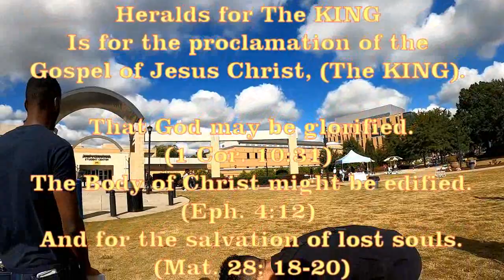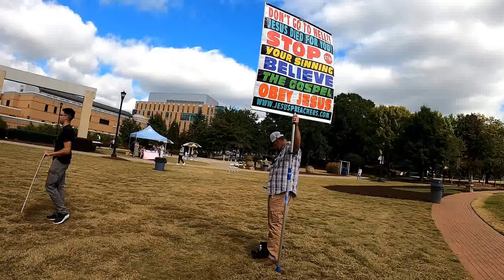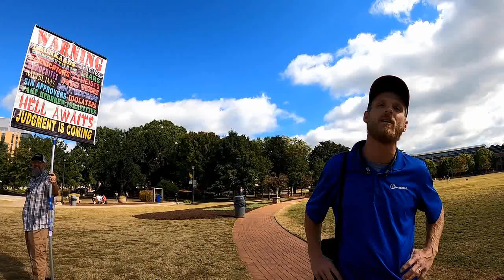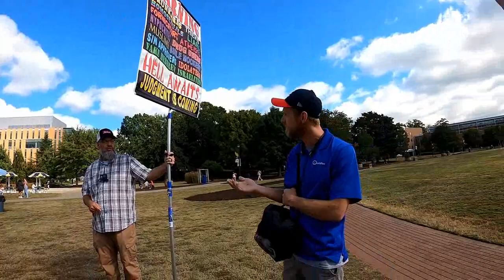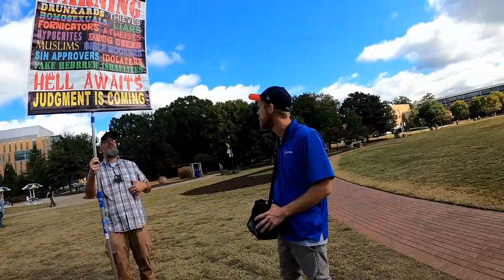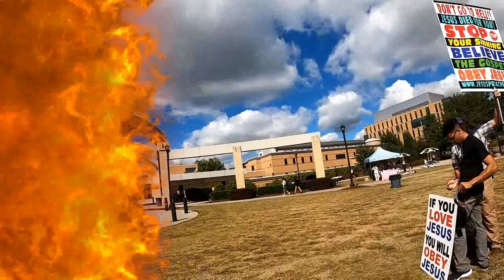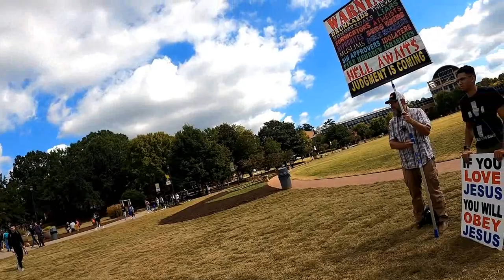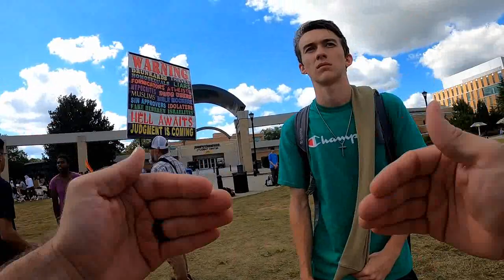STUDENT Seed Snatchers and LGBTQ+ REVILERS at Kennesaw State - YET SOME HEAR - Heralds for The KING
Please pray for all who heard!

That the Word of God would break through to these students.  This false doctrine of "We are all sinners", and "We will continue in sin as Christians" and "We have to sin because of our nature", is leading many to hell and causing them to be deceived!  Jesus Christ can set you free from the dominion of sin and cleanse from all unrighteousness, and cause you, (if you yield), to walk in holiness.  May the Lord plant seed on Good Ground!

Please pray for all laborers of the Gospel and our Brethren in North Korea and other persecuted nations.

Feeling led to prayerfully support?  (Only if the Lord leads you)

For an Encouraging Podcast check out SPIRIT OF ADOPTION RADIO

By: Simon Khorolskiy

Exit Song:
"Preach to Me"
By: Jason Bellard